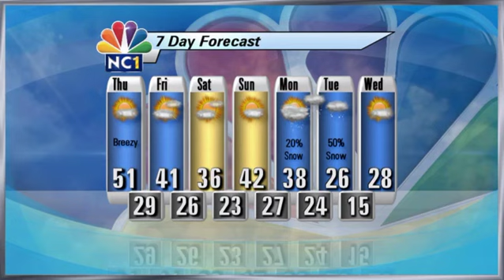Daily Forecast 12-10-2015